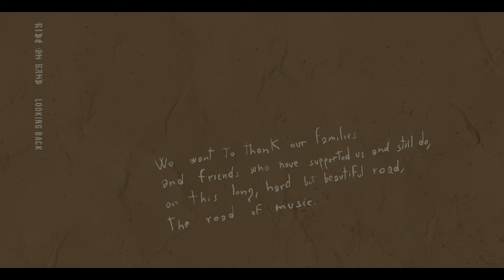Ride on Band - Ride On Time